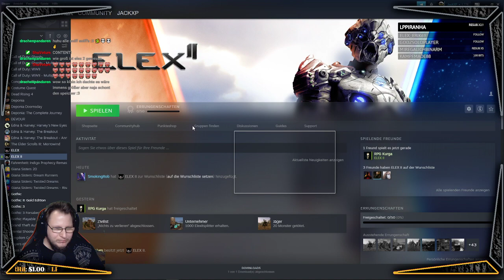Elex 2 - 01 - Papa Jax ist zurück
Pünktlich zum Release, erleben wir, wie es mit Jax und Magalan weiter geht.